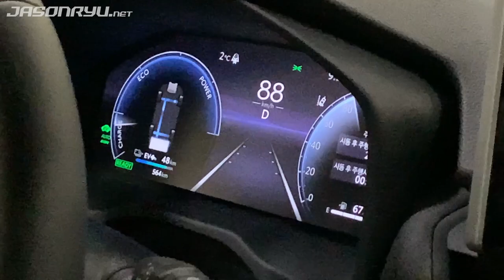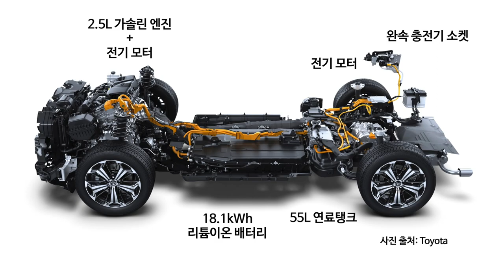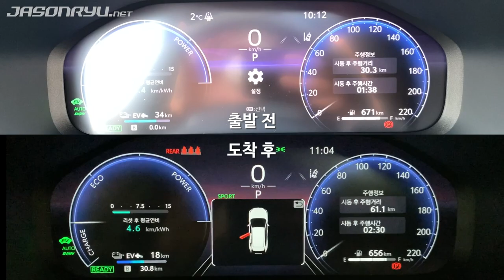[첫 시승] 토요타 RAV4 PHEV - 체감할 수 있는 '하이브리드 플러스 알파' (First Drive - Toyota RAV4 PHEV)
토요타의 인기 모델 중 하나인 RAV4는 국내에 하이브리드(HEV)만 판매되고 있었는데요. 이번에 PHEV가 추가되었습니다. 실내외 차이는 크지 않지만 구분될 만한 요소들은 있고요.

주행 특성을 주로 살펴봤는데요. HEV보다 출력이 높은 전기 모터가 들어가면서 엔진이 작동하지 않을 때에도 아쉽지 않은 성능을 냅니다. 그리고 배터리 용량도 커서 더 오랜 시간 전기차 모드로 달릴 수 있고요. 즉 엔진이 작동하지 않을 때에는 전기차를 몰고 있다는 느낌이 뚜렷합니다. HEV 모드로 달릴 때에도 특별한 경우가 아니면 엔진이 쉴 때가 더 많고요. 적어도 성능에서 아쉬움을 느끼지 않으면서도 연료비 걱정을 많이 하지 않아도 된다는 점 만큼은 인정할 만합니다.

친환경차 구매보조금이 없기 때문에 값이 중요한데, 한국토요타가 정한 값은 꽤 전략적인 분위기가 납니다. RAV4 HEV AWD 모델보다 비싸기는 해도, 아주 부담스러운 수준은 아니니까요. 물론 이 차급 차를 그 돈 주고 사야하느냐는 의문이 들 수도 있는데, 다른 PHEV를 사려고 하면 훨씬 더 큰 돈을 써야 한다는 점도 무시할 수는 없습니다.

* 2023년 2월에 한국토요타가 연 시승 행사에 참석해 한국토요타가 마련한 시승차를 몰며 촬영했습니다.